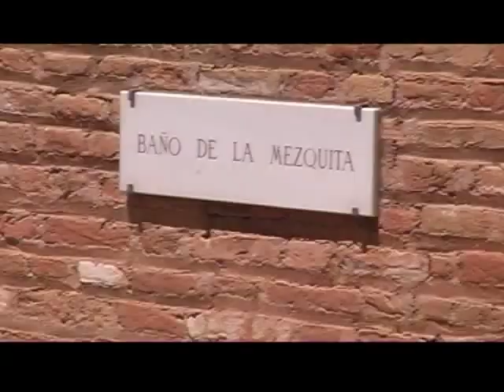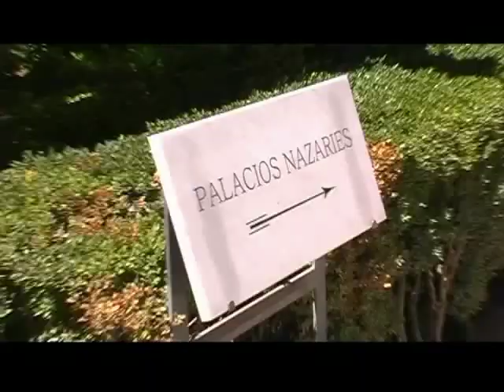GRANADA, ALHAMBRA, SPAGNA TOUR 2007, PUNTATA 40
eccoci nella magnifica ALHAMBRA